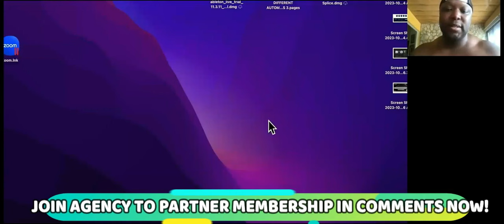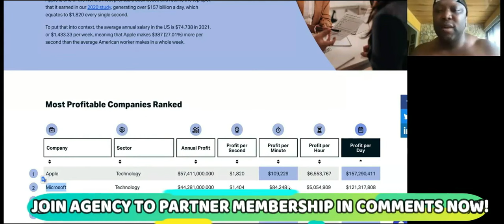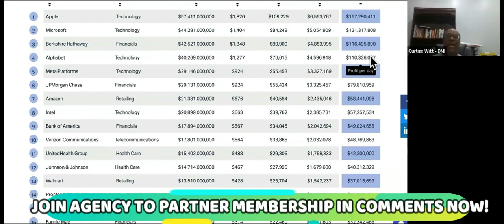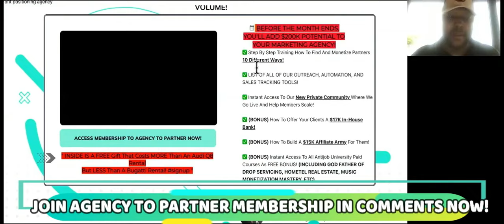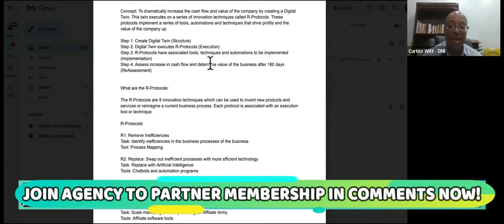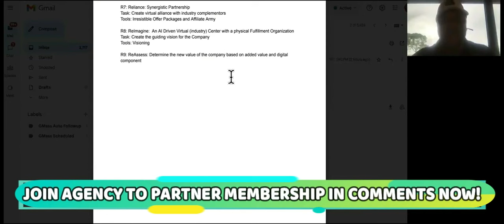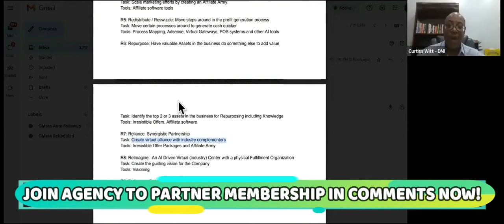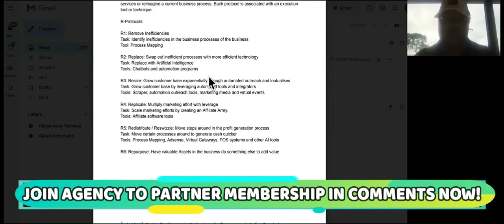JUST CLONE INCOME Of Any Online Business OR Local Service Like This!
$200/m Private Group Includes "Agency To Partner" Training Make Money FASTER Than EVER!